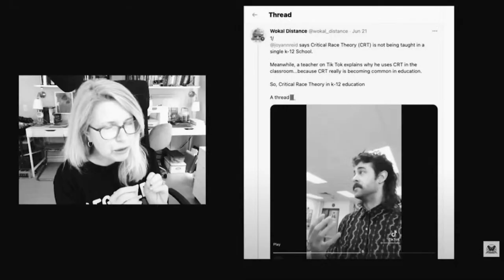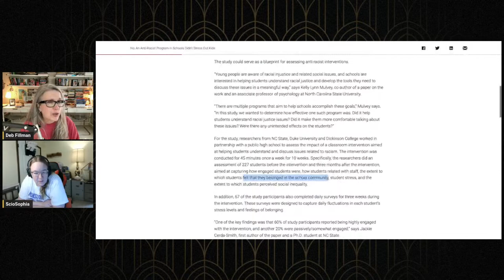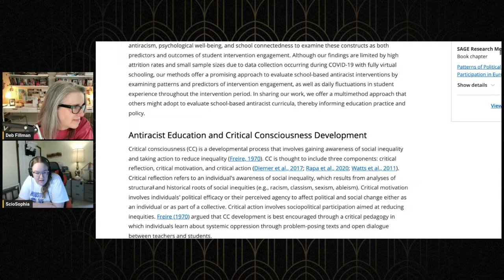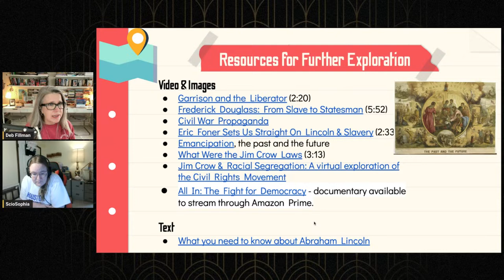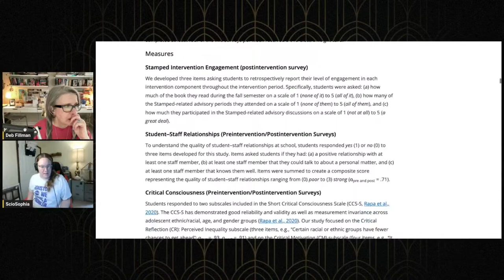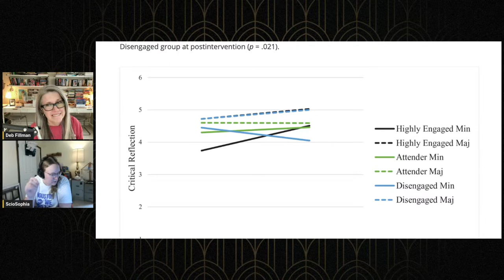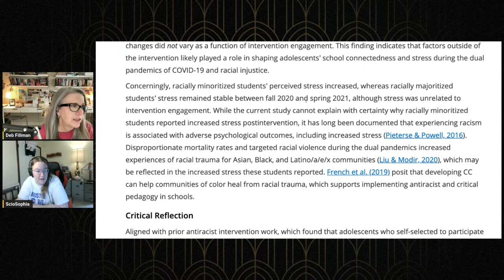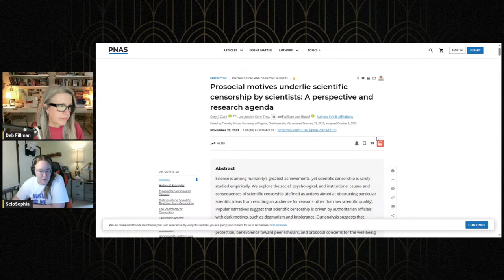Study Says Anti-Racist Program in School Didn't Stress Out Kids...Except it Did, With ScioSophia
ScioSophia is back with another deep dive into some "research" purported by an article from NC State to show no increase in stress for students subjected to an anti-racist "intervention" at school, except the results don't back that up.

She talks about what's going on in scientific research, raw and unfiltered through any "lens," never mind a "social justice" one!